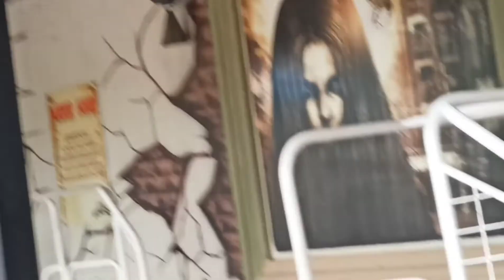podyum Luna park in bursa turkey | Mjay channel